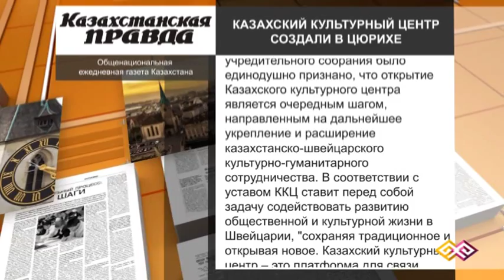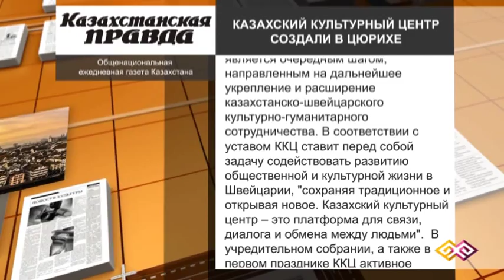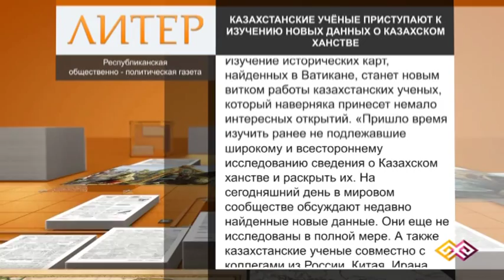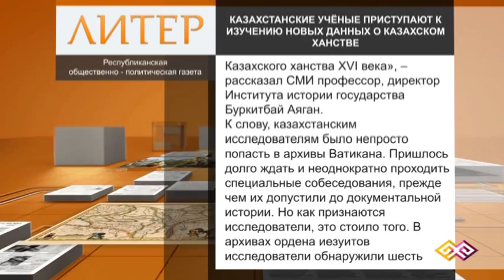"Баспасөз" (0052) - 15.07.15